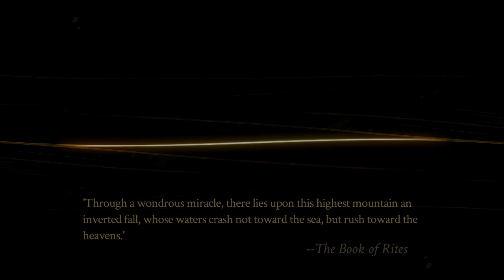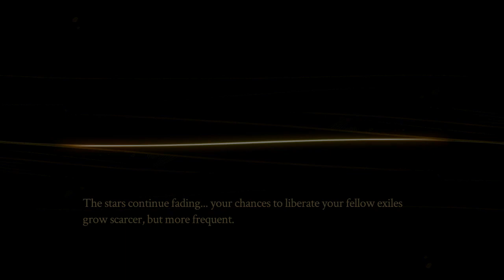PYRE - Click Click Oops - Part 50